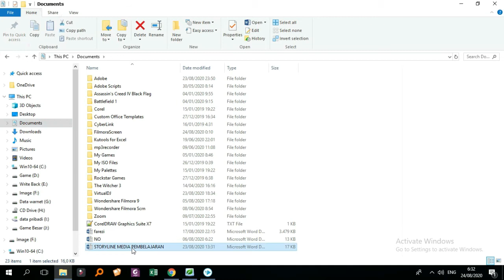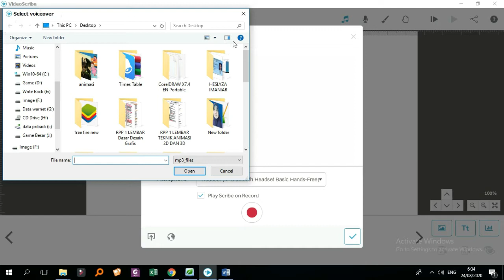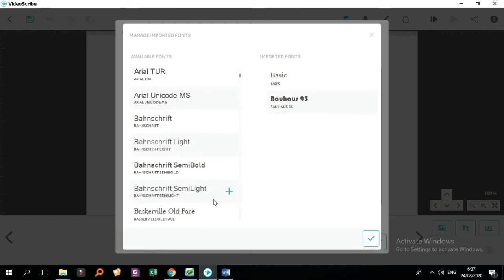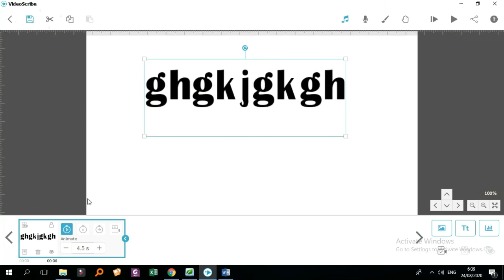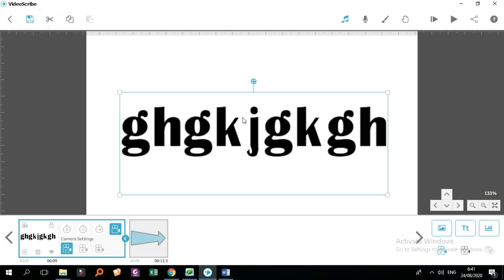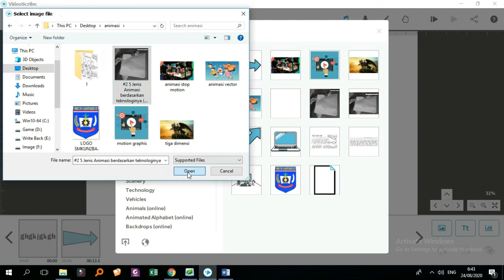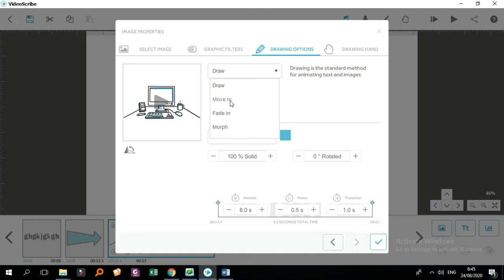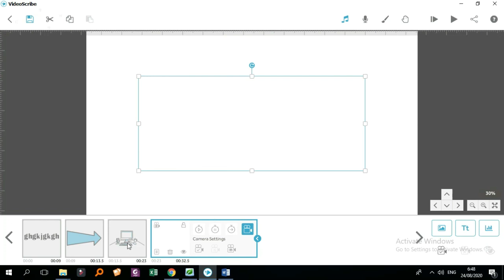Tutorial cara membuat animasi videoscribe sparkol